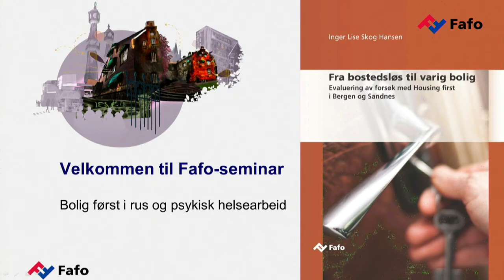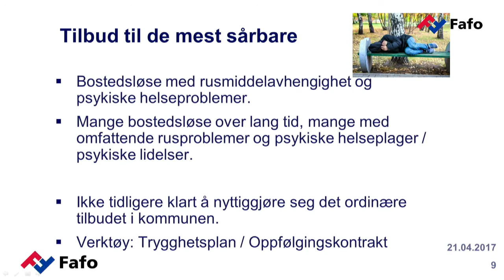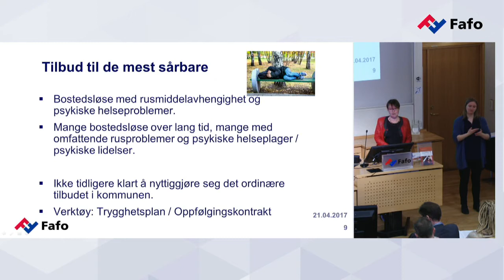Bolig først i rus og psykisk helsearbeid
Rus og psykisk helsearbeid er områder hvor mange kommuner har store utfordringer. Mange rusmiddelavhengige er bostedsløse. I Bergen og Sandnes har man forsøkt en modell kalt Housing first. Bostedsløse med rus- og psykiske helseproblemer har fått ordinær bolig i vanlige nabolag og oppfølging fra et eget team. Hvordan har det gått, og hva kan man lære av modellen? På dette seminaret lanseres Fafos evalueringsrapport.

Evalueringen viser at Housing first har blitt et tilbud til en svært sårbar gruppe, mange bostedsløse over lang tid, og med omfattende rusmiddelproblemer og psykiske helseplager. Ved støtte fra prosjektene klarer sju av ti å bli boende i egen bolig.

Tett og brukerstyrt oppfølging fremheves som en suksessfaktor i prosjektene. Egen bolig har gitt bedre livskvalitet, men det er ikke mulig å måle bedring i deltakernes psykiske helse og rusmestring.

På seminaret spør vi hva vi kan lære av prosjektenes boligmodell og brukerstyrte oppfølging, men setter også et kritisk søkelys på hvorvidt tverrfaglige team uten spesialistkompetanse er tilstrekkelig for å gi god oppfølging til brukerne.

Program
Velkommen ved Jon M. Hippe, Fafo

Presentasjon av ny rapport ved Inger Lise Skog Hansen, Fafo

Lærdom og fortsatte utfordringer sett fra prosjektene ved Elisabeth Franzen og Dagrunn Somme, prosjektledere Housing first Bergen og Sandnes.

Kommentarer ved

Hans Kristian Stenby, plansjef i Helse Vest RHF

Bjørn Pedersen, strategidirektør i Husbanken

Line Eikenes Langsholt, Rusmisbrukernes Interesseorganisasjon (RIO)

Kathrine Haugland Martinsen, FO og leder for profesjonsrådet for sosionomer

Ann Nordal, seniorrådgiver, Helsedirektoratet

Paneldiskusjon

Møteleder: Jon M. Hippe, Fafo